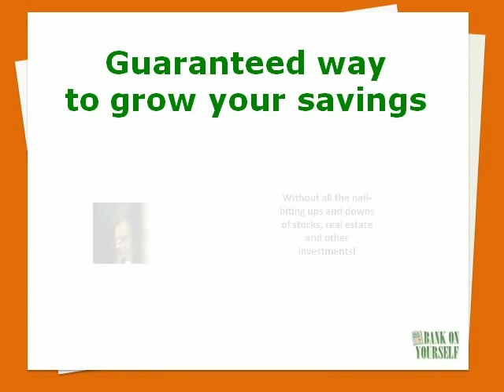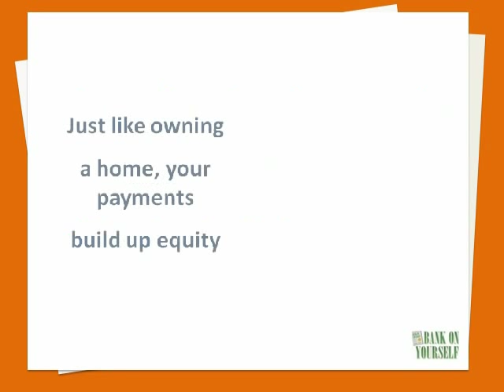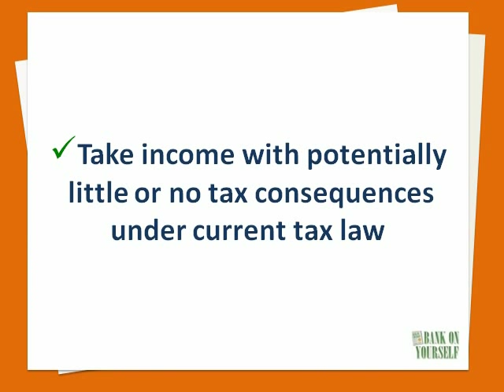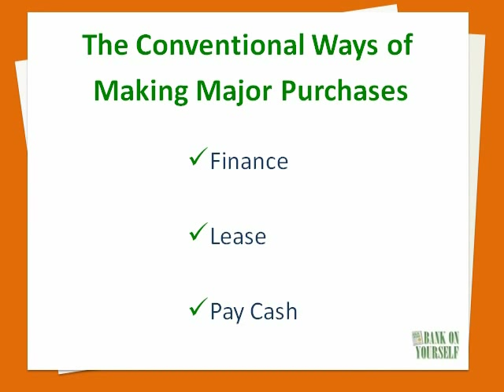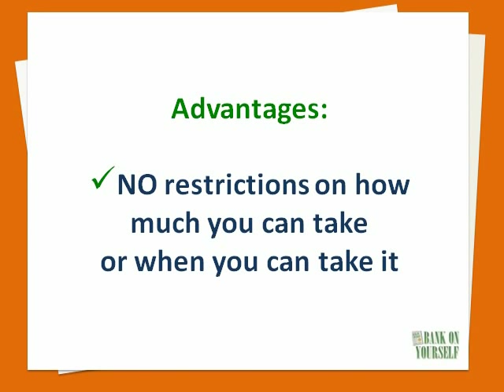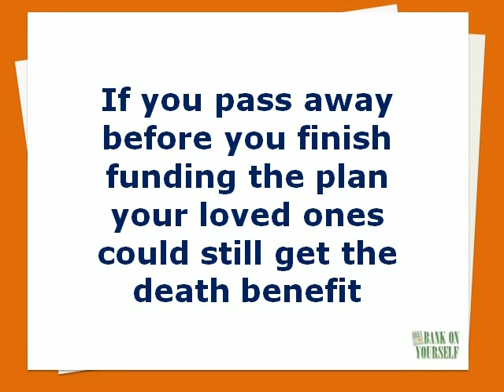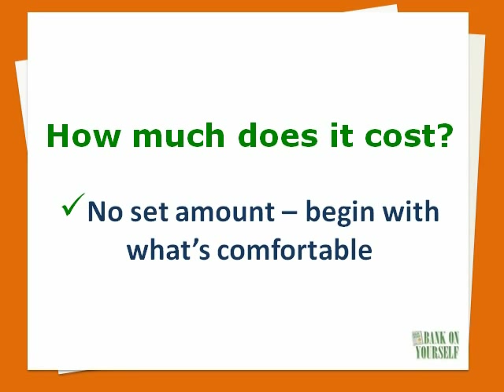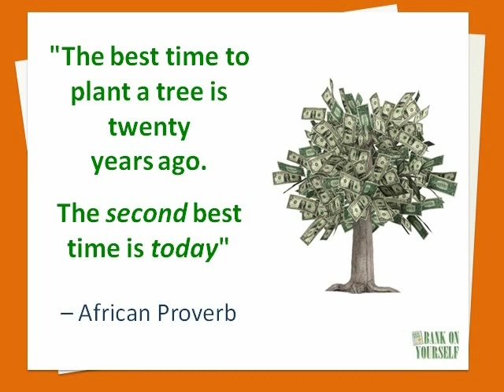Investment Alternatives that Work | Bank On Yourself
Traditional investing in the stock market just isn’t yielding the returns most people need to secure financial stability and ensure their money lasts as long as they do, as study after study confirms. Bank On Yourself is a proven method for growing wealth safely and predictably, even when the markets tumble.

Pamela Yellen has researched over 450 financial concepts and strategies to find this alternative to traditional investing based on a supercharged type of dividend-paying whole life insurance. You can use the Bank On Yourself method to pay for big ticket items like cars, college educations or vacations and recapture the interest you would otherwise lose to banks and financial institutions, while growing your wealth and building equity at the same time.

This method does take patience and discipline but if you have those traits, Bank On Yourself can provide you with a lifetime of benefits.

If this sounds like the personal financial stability you’ve been looking for, take the first step right now by requesting a free Bank On Yourself analysis: